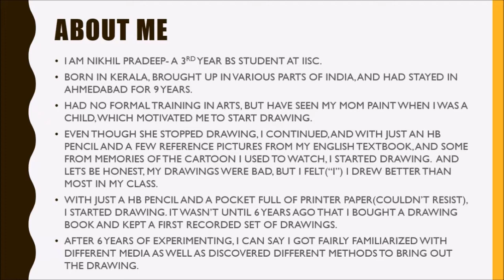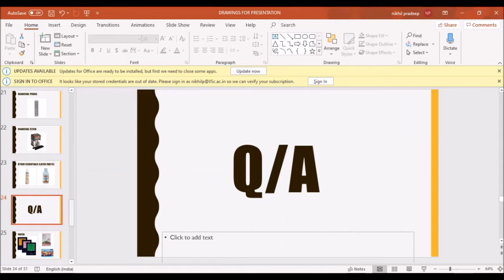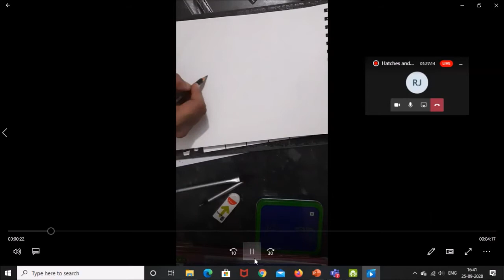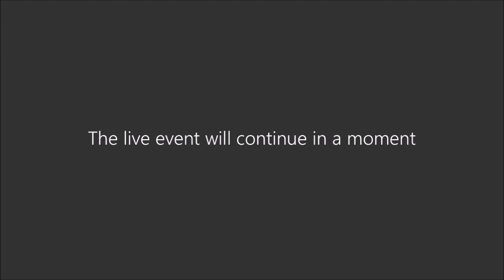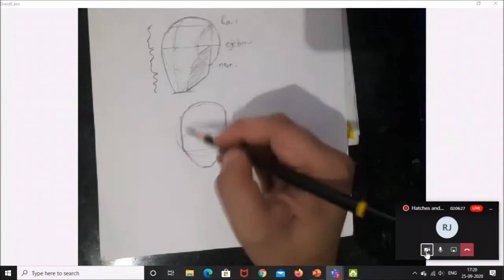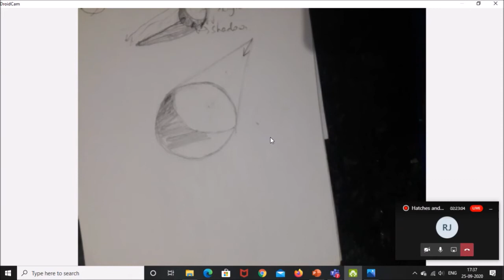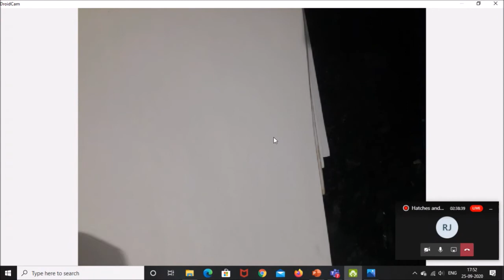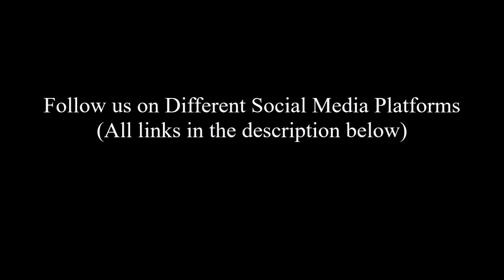Hatches and Hues | Interactive Session for Art Lovers | Nikhil Pradeep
Nobody is born a maestro; everyone learns to develop their own unique style. I you are an aspiring artist, or even if you just enjoy drawing and would like to improve your sketching skills, this video is for you!
In this video, Nikhil Pradeep will take you through his journey of becoming a self made artist.
Do check out his insta handle for more of his breathtaking artworks. Link to his instagram account

Timeline-
Introduction: (0:00)
About the Speaker: (1:37)
Myths Involved in Arts: (2:28)
Tools Used in Pencil Drawing: (8:57)
Q&A: (17:29)
Tools Used in Water Colouring: (20:28)
Nikhil Pradeep's Drawings: (24:56)
His Mistakes: (28:00)
His Process: (33:24)
Q&A: (45:15)
Draw Along: (58:15)
Vote of Thanks: (2:05:36)

About Pravega:
Born from the minds of the undergraduate community at IISc Bangalore is an idea that grew into an intoxicating four-day experience. Merely 7 years old but having gained enough momentum since its inception, it has now claimed a spot on the list of top ten fests in India. Owing its popularity to its racemic blend of science, art and culture and its history of hosting a myriad of competitions, expert workshops and electrifying performances from top artists — Indian and international, this is the site of a footfall of thousands, a fest that is undeniably growing bigger by the year. Here's the largest science fest in the country, out to bewitch your senses and blow away your expectations.